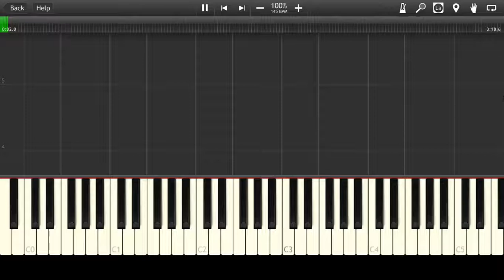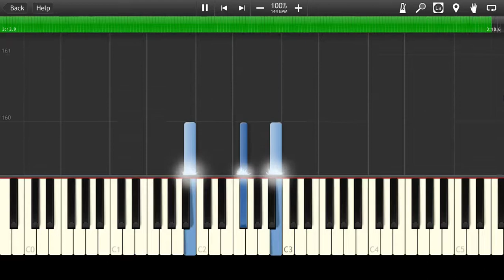Nickelback - Hero [Piano Tutorial] (♫)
How to play Piano Cover Nickelback Hero MIDI Instrumental Soundtrack

☊ Nickelback Hero listen free online on soundcloud: 1Rmp8k

☟ You can download Nickelback Hero mp3: 1Rmp8k

✔Download piano sheet / piano notes / .PDF: NO

➫ Nickelback Hero lyrics: 1Rmoxi

☺ Nickelback Hero official video: 1Rmp2k